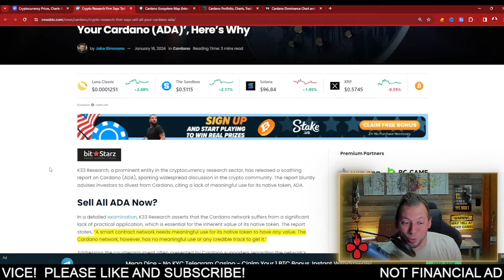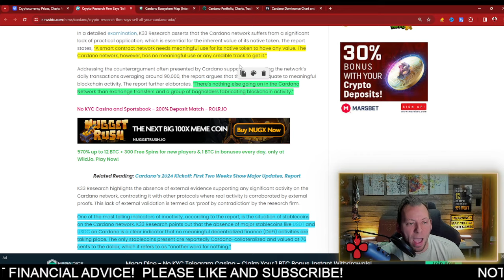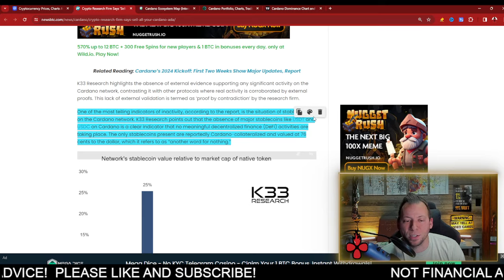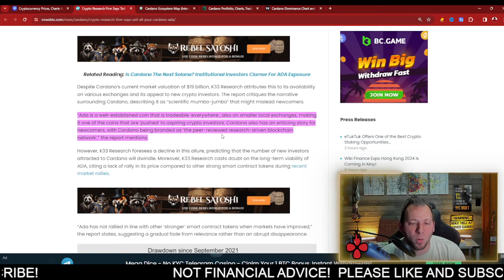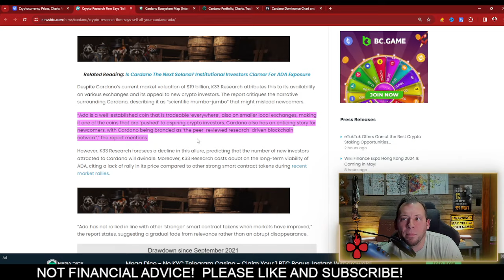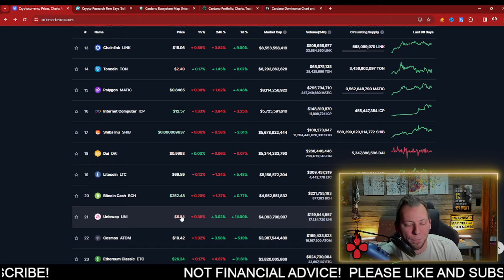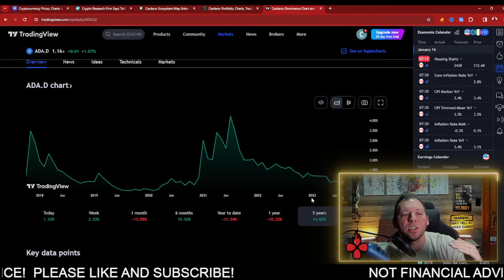CARDANO ADA - HE SAYS "SELL ALL YOUR ADA"!!! WHAT A LIAR!